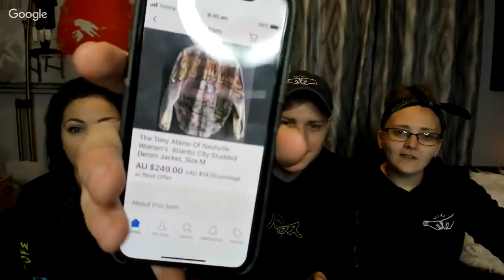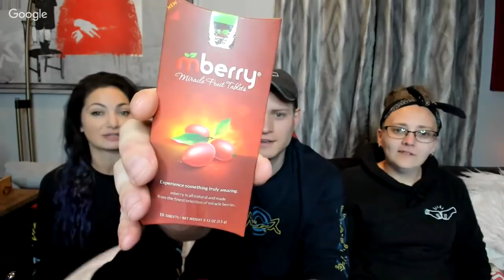LEARN HOW TO SELL ON EBAY - Live w/ Ralli Roots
This is a live show where we answer all your questions about how to sell stuff on ebay. What type of items sell well, whats the best way to list, how to you make money, where do you find products to sell etc.